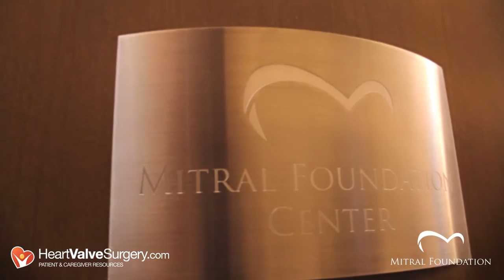Valve Reconstruction Workshop at The Mitral Foundation Center (2013)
- Go inside the 2013 Valve Reconstruction Conference at the Mitral Foundation Center in this special video with Dr. David Adams, Dr. Hugo Vanerman, Dr. Robert Klautz, Dr. Randolph Martin, Melissa Allison (Medtronic) and Adam Pick (HeartValveSurgery.com).